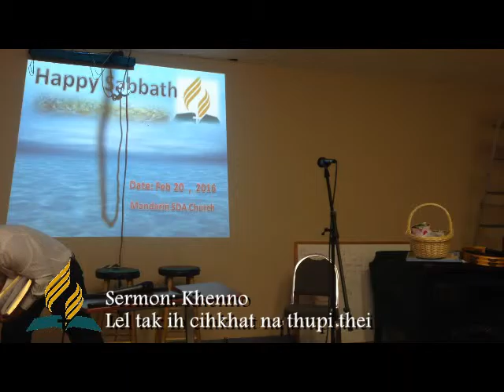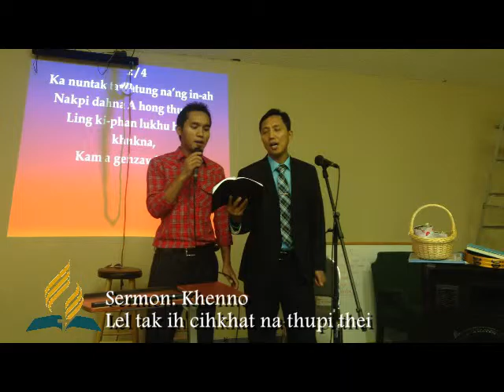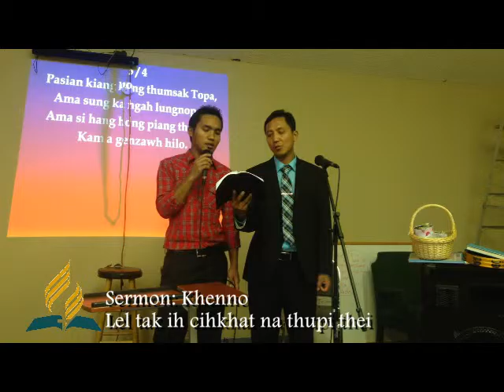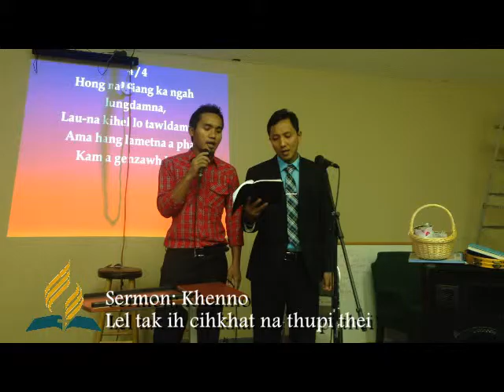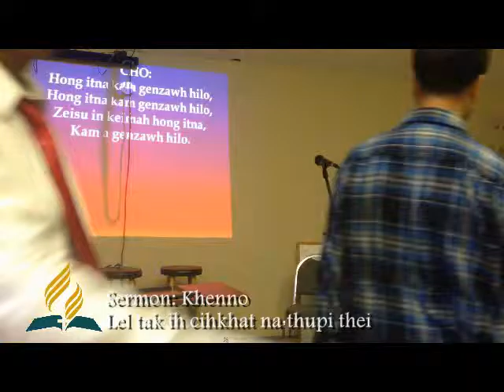Khenno | Leltak ih cihkhat Na thupi Thei hi